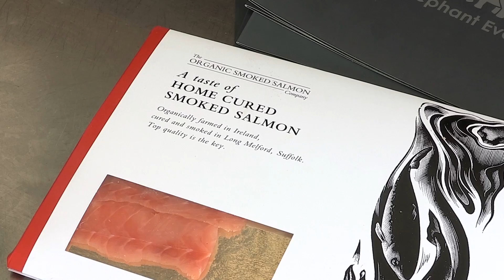Scutchers Restaurant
about Scutchers Restaurant where exceptionally good food at moderate prices, coupled with a fantastic selection of fine wines from across the globe, make Scutchers restaurant a dining experience not to be missed.

Nestled in the picturesque village of Long Melford, Suffolk, the warm, welcoming atmosphere of Scutchers restaurant is something to be savoured. Once you’ve tasted Head chef Nick Barrett’s award winning, à la carte menu – you’ll understand why Scutchers has gained endorsements such as the Michelin Bib Gourmand and several Good Food Guide Awards.

The Seasonally produced menu, with the best locally sourced ingredients, caters for a wide range of tastes. And Nick’s own – home-smoked salmon is not to be missed…  but should you want to continue the party at home, Scutchers can cater for that as well.

Be it a marquee, an outside bar, a hog roast or simply, a take home selection of pre-prepared dishes, you can be sure of a gourmand experience every time.

So if you’ve an anniversary coming up or would like to experience a taste of Scutchers’ succulent secrets for yourself – visit Scutchers Restaurant today.